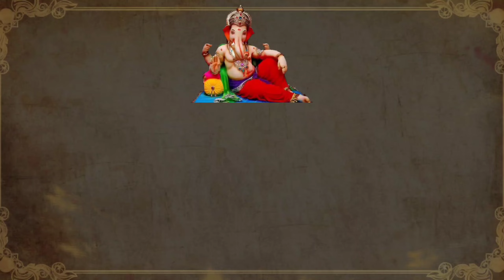Sankashti chaturthi chandrodaya time today | Aaj chand kab nikalega 26th May 2024@Dharmik Gyan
Sankashti chaturthi chandrodaya time today | Sankashti chaturthi 2024 | moonrise time 26th May 2024 @Dharmik Gyan

Chandrodaya Timings - Moon Rise Time (26th May 2024)

26th May 2024 Chandroday time ,
26 मई 2024 को चाँद कब निकलेगा,26/05/2024
आज चाँद कब उगेगा,चन्द्रमा आज कब निकलेगी,चाँद के दर्शन कब होंगे,चाँद कब दिखेगा,आज चांद कब निकलेगा,आज चांद कितने बजे निकलेगा 2024 today,आज चाँद कितने बजे निकलेगा,जानिये आज चाँद कब निकलेगा,आज चाँद निकलने का समय क्या है 2024,कब निकलेगा चांद,आपके शहर में चाँद कब निकलेगा आज,आज चांद कितने बजे निकलेगा,आज चांद कब निकलेगा ?,करवा चौथ का चांद कब निकलेगा,करवा चौथ का चांद कब उगेगा,आज चांद कब निकलेगा बताइए,सकट चौथ का चाँद कब निकलेगा, आज चाँद कब दिखेगा,